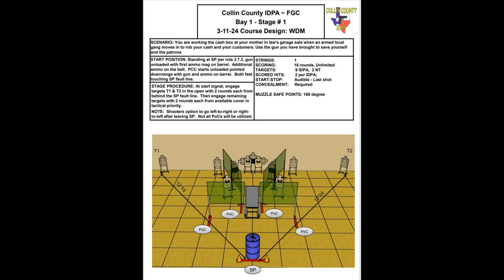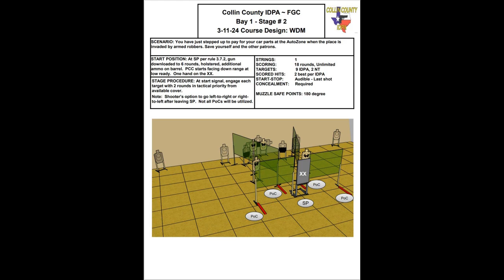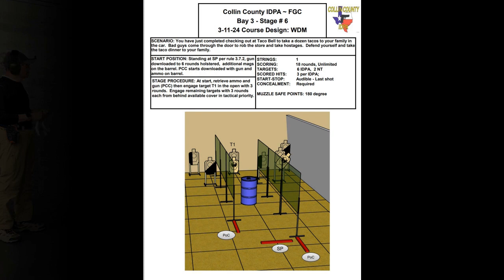IDPA at Frisco Gun Club 3 11 24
IDPA club match for Collin County IDPA shooting group.  March 11, 2024 shot with Glock 43x.